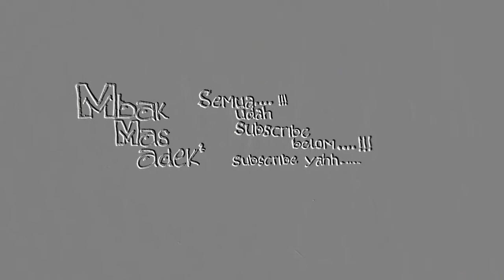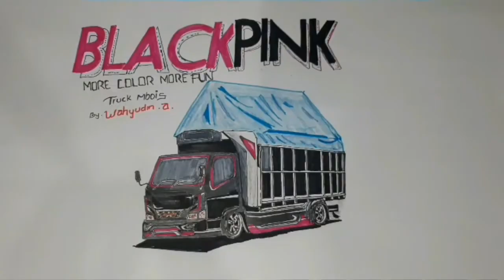cara menggambar truck,truck black ping,truck oleng,by wahyudin a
assalamuallaikum,sahabat🙏😊 kali ini menggambar truck black pink,cara menggambar truck,truck oleng😊 support ya sahabat semua like👍🏽share,subscribe🤝 nyalakan tanda lonceng🛎agar tidak ketinggalan episod selanjutnya😊 semoga sahabat semua di mudahkan rejeki dan sehat selalu amiiin. wassalamuallaik